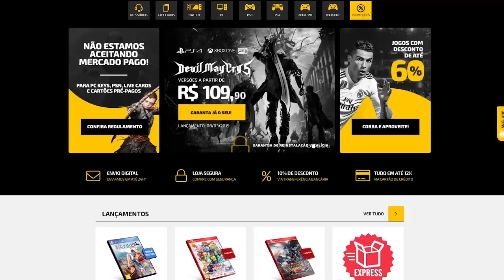Segredos BIZARROS nos jogos que só foram descobertos ANOS depois!